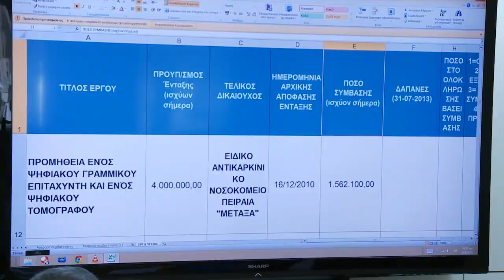SGOUROS - GEORGIADIS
Συνάντηση του Περιφερειάρχη Αττικής, Γιάννη Σγουρού με τον Υπουργό Υγείας, κ. Άδωνι Γεωργιάδη